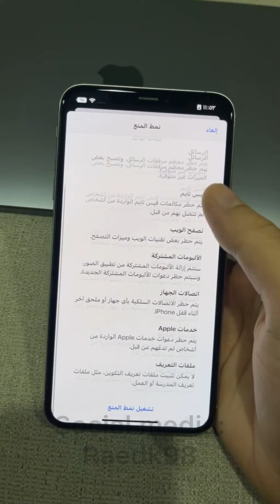حماية جهازك من الهجوم ومحاولة الاختراق بعد تحديث iOS16 👍🏻😍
تحديث الايفون الجديد | تحديث iOS16 | تغيير تحديث الايفون | مزايا التحديث الجديد | iOS16 | نظام الايفون الجديد | تحديثات